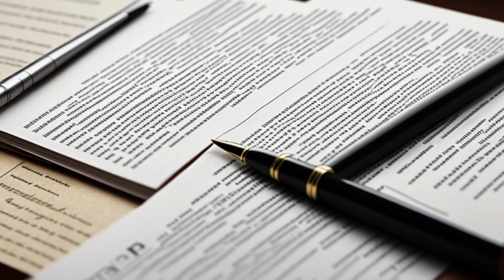Varjabedian v. City of Madera (1977) Overview | LSData Case Brief Video Summary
The City of Madera has a sewage treatment plant that emits odors that blow onto nearby land owned by the Varjabedians. The Varjabedians sued the city on grounds of nuisance and inverse condemnation. The trial court awarded damages to the Varjabedians for the nuisance claim but denied the inverse condemnation claim. The defendants appealed the damages award, and the plaintiffs appealed the inverse condemnation decision. The relevant facts are the presence of odors on the Varjabedian's property and whether the city's actions constitute inverse condemnation.

Varjabedian v. City of Madera (1977)
Supreme Court of California
20 Cal. 3d 285